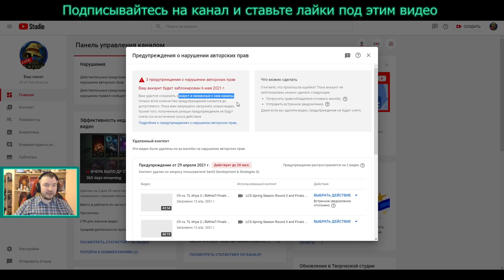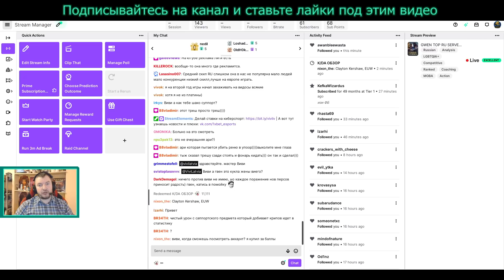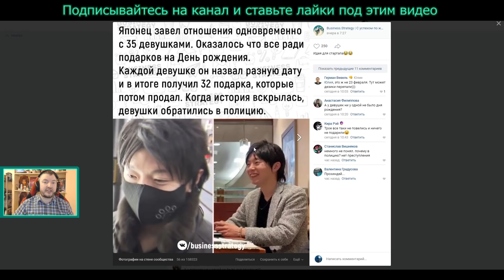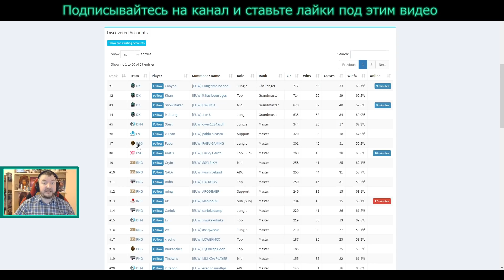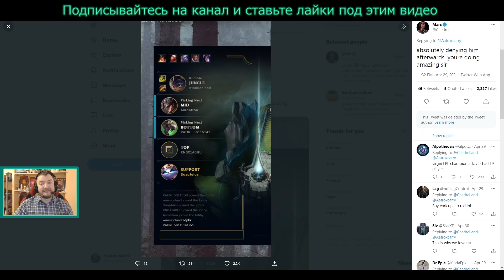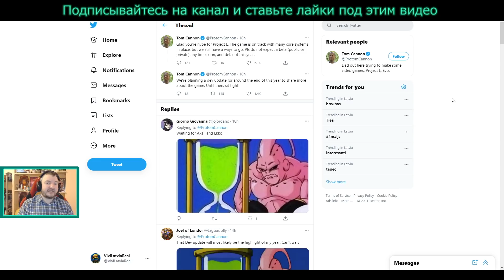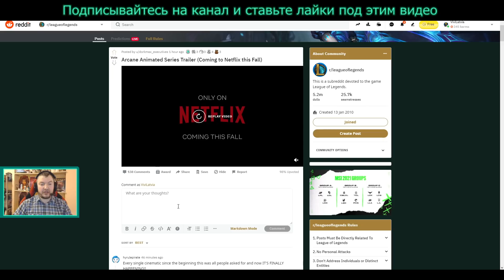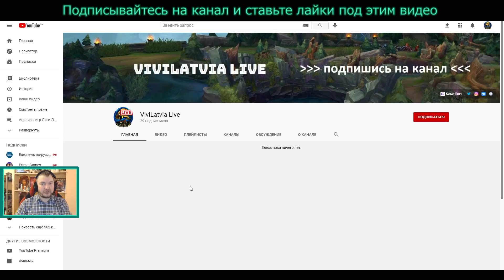БАН КАНАЛА ЮТУБ | АРКАНА | ARCANE Trailer | ВивиНовости